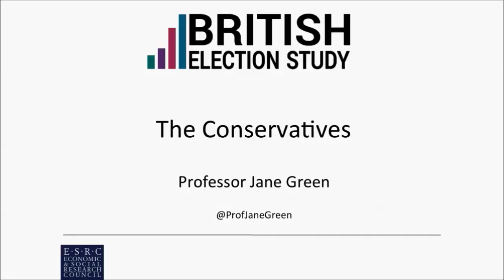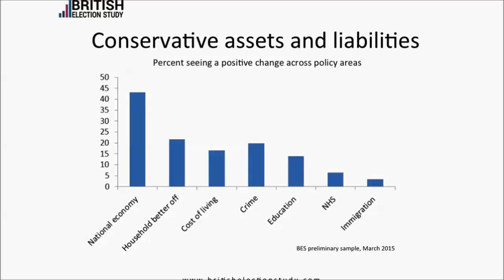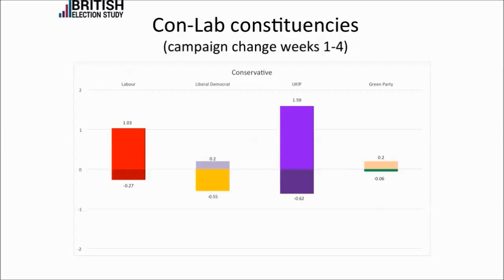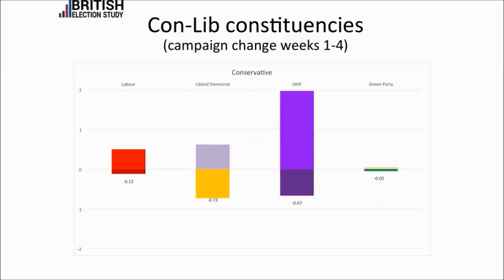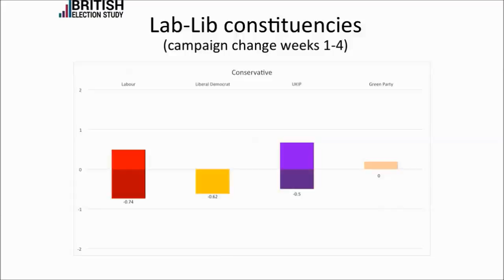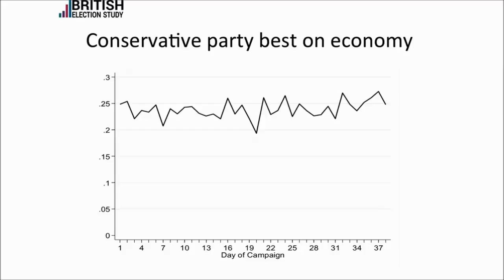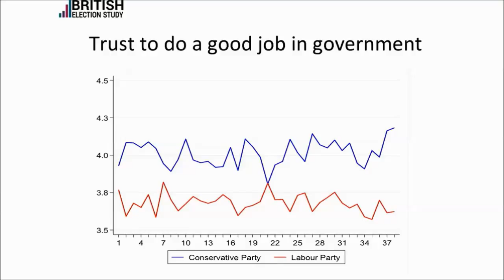Professor Jane Green: Conservative Party campaign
Professor Jane Green from The University of Manchester and  Co-Director of the British Election Study, talks about the Conservative Party campaign in GE2015 at a Democracy and Elections event in June 2015